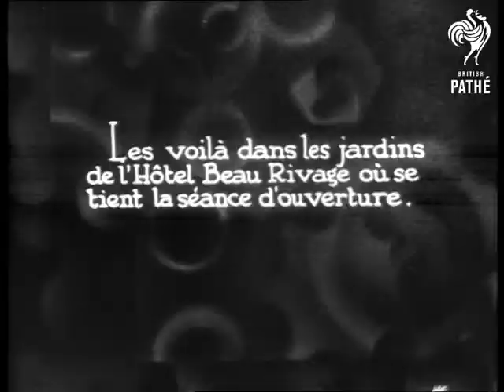La Conference De Lausanne AKA Lausanne Pact "Beware - Other Items Share This Title" (1922)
French title reads: "La Conference De Lausanne. Les delegues arrivent au Chateau."

Lausanne, Switzerland.

Various delegates arrive for the Lausanne peace conference. They are invited to pose for the cameras. Including those arriving are French Prime Minister Edouard Herriot and British Prime Minister J Ramsay MacDonald.

Intertitle reads: "Les voila dans les jardins de l'Hotel Beau Rivage, ou se tient le seance d'ouverture."

Shots of the gardens of the Hotel Beau Rivage. Various shots of the delegates. Various shots of the delegates including German PM Franz von Papen gathered outside. Stills photographers are there taking pictures.

Alternate spelling for search purposes - Ramsey MacDonald.
 FILM ID:582.26